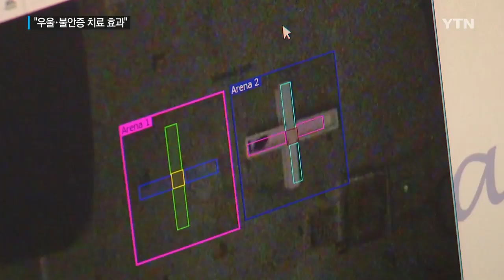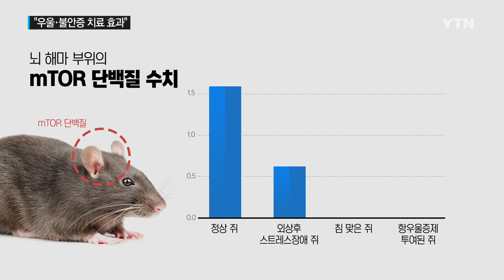침 맞으면 뇌 단백질 변한다..."우울·불안증 치료 효과" / YTN 사이언스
[앵커]
한의학에서는 우울이나 불안 증세를 치료할 때 침을 이용하는 경우가 있습니다.

이런 침 치료가 양약의 우울증 치료제와 비슷한 효과를 낸다는 사실을 국내 연구진이 밝혔습니다.

최소라 기자입니다.

[기자]
최근 다리 수술을 받은 쥐입니다.

미로 위에 뒀더니 벽으로 둘러싸인 어두운 곳으로 몸을 피합니다.

충격적인 사건을 겪은 뒤 생기는 외상후스트레스장애의 대표적 증상, 우울과 불안을 잘 보여주는 행동 패턴입니다.

이런 증세가 나타나면 오랜 기간 상담이나 약물 치료가 필요합니다.

연구팀은 이 쥐에게 한의학에서 화병을 치료할 때 침을 놓는 부위인 '소부'에 작은 침을 놓았습니다.

그러자 미로 위를 이리저리 탐색하기 시작한 쥐는 밝은 장소로도 곧잘 이동합니다.

침을 맞은 뒤 코르티코스테로이드 등 스트레스를 유발하는 호르몬도 줄어든 것으로 나타났습니다.

쥐의 행동이 달라진 비밀은 바로 뇌 해마 부위 단백질에 있었습니다.

[박히준 / 경희대학교 한의과대학 교수 : 우울증 등 정신 신경적인 문제가 생기면 (신경세포 사이에) 소통이 떨어지는 거죠. 이 소통을 잘하게 하는 역할을 하는 것이 시냅스의 여러 단백질인데, mTOR(신경세포 내 신호전달 단백질)는 시냅스의 단백질을 더 많이 잘 만들어주는 것으로 알려졌고…]

외상후스트레스장애를 겪는 쥐는 이 단백질 수치가 정상 쥐보다 낮았습니다.

그러나 침을 맞은 경우 우울증약을 복용한 쥐와 비슷한 수준까지 회복됐습니다.

연구팀은 우울과 불안 증세를 완화하는 치료 효과가 확인된 만큼 침 치료를 기존 약물 치료와 병행할 수 있을 것으로 기대하고 있습니다.

이럴 경우 장기간 약물 복용에 따른 간 기능 손상 등의 부작용을 줄일 수 있기 때문입니다.

연구팀은 이번 연구 결과를 바탕으로 사람을 대상으로 한 임상 연구를 진행할 계획입니다.

YTN사이언스 최소라입니다.